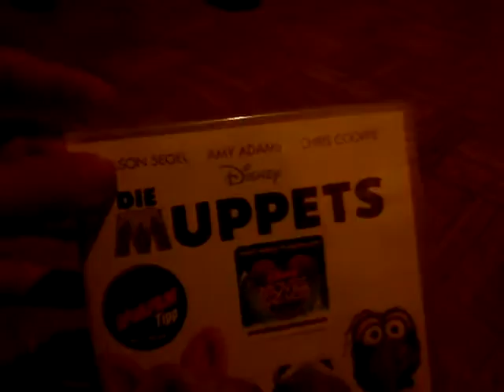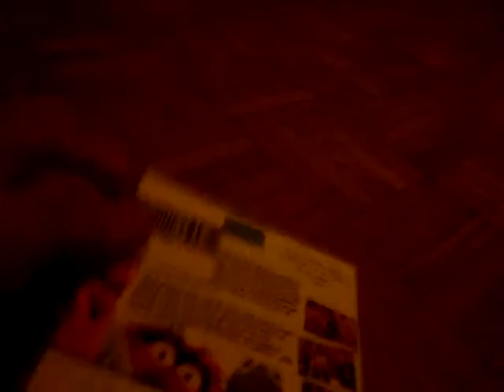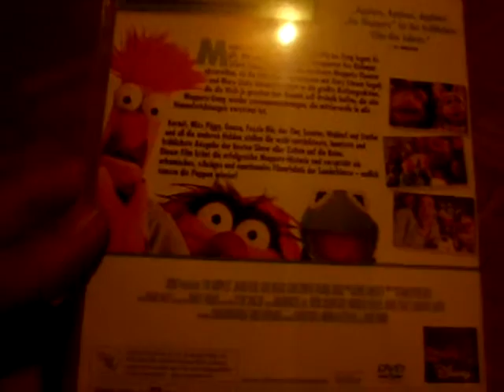Unboxing The Muppets DVD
rechtschreibfehler dürfen gerne behalten werden